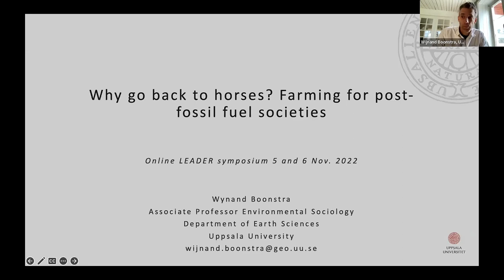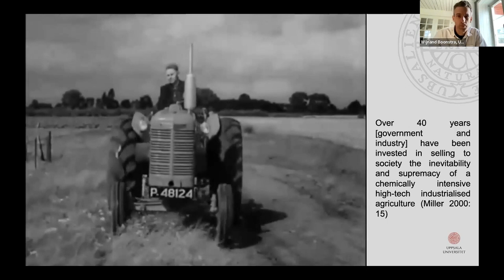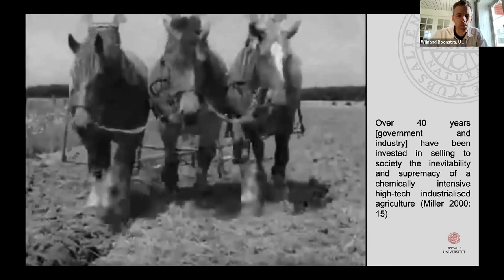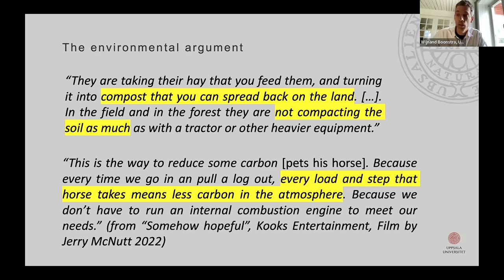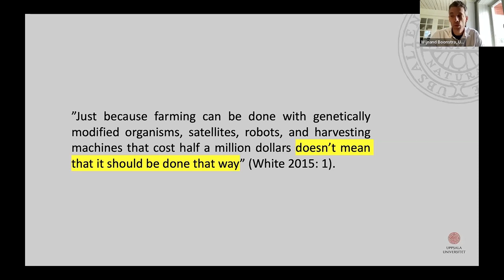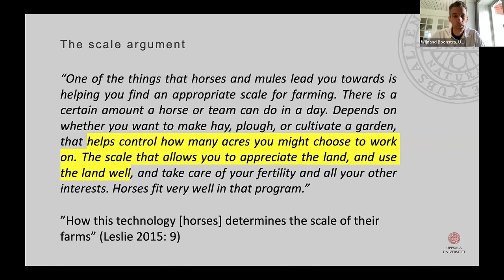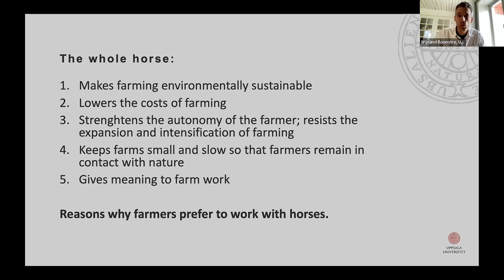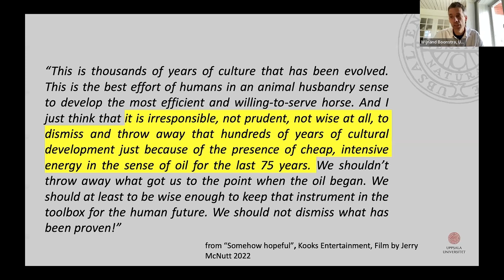Going back to horses? Farming for post-fossil fuel societies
Wiebren J. Boonstra
Uppsala Universitet
Sweden